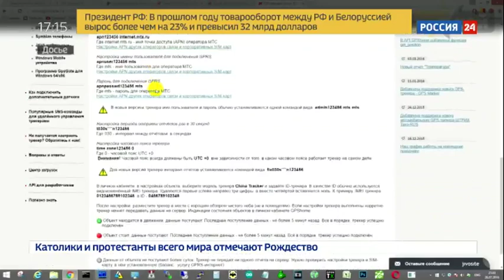Верховный суд разрешил использовать шпионскую технику в личных целях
Пленум Верховного суда России принял специальное постановление, разъясняющее, в каких случаях приобретение гражданами специальных технических устройств не может наказываться по статье о незаконном обороте шпионской техники.